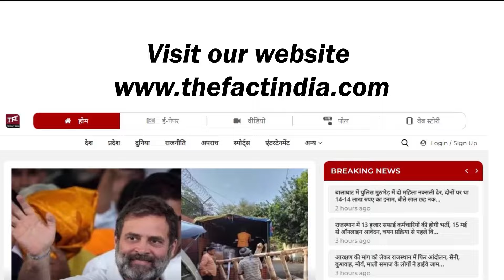रविंद्र भाटी को मिली मारने की धमकी, कड़ी धूप में पसीने-पसीने हुए भाटी ! || Ravindra Bhati || TFI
बांसवाड़ा में वोटिंग से हुआ जीत का फैसला ! || Banswara || Rajkumar Roat || Mahendrajeet Malviya

रविंद्र भाटी के लोगों के साथ झड़प हनुमान बेनीवाल का फूटा गुस्सा ! | Ravindra Bhati | Hanuman Beniwal